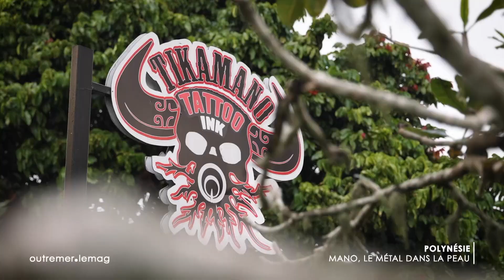Mano Salmon, le métal dans la peau ⎥ reportage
Portrait pour OutreMer le Mag sur France 3 de Mano Salmon, tatoueur et musicien à Tahiti, Polynésie Française.